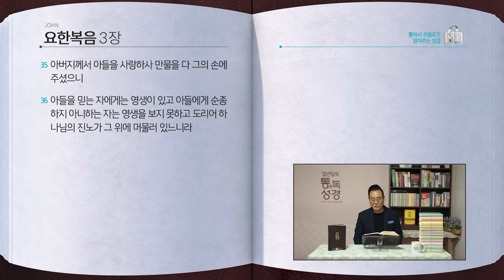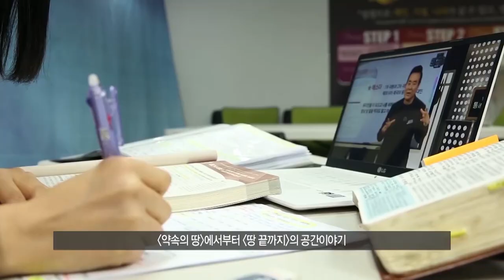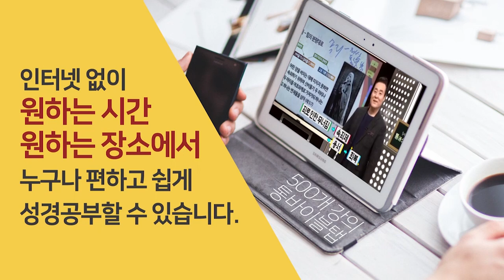[307일] 요1~3장 | 통박사 조병호와 함께 읽는 성경통독